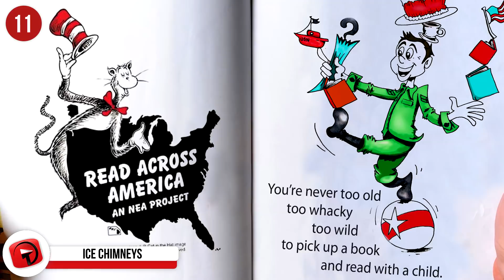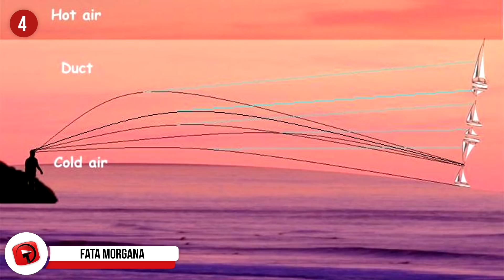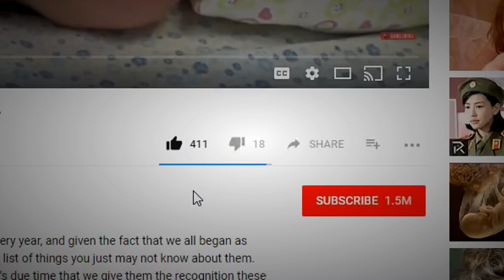UNBELIEVABLY Strange Natural Phenomena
Our world is a seriously crazy place, and we often don’t give it enough credit for the truly odd, funny, and sometimes deadly things that it can do. Though many of these may seem too incredible to be believed, but trust us, all of these happen and exist in nature on the same planet that we all live on. Unusual, freaky, deadly; you’ll find all of those here during Unbelievably Strange Natural Phenomenon!

5. Ice Storm
Nature holds more surprises for us when it comes to the weather than with anything else! An ice storm is no exception, and it just so happens to be a remarkable phenomenon that leaves behind some crazy results! The storms are characterized and known by and for their freezing rain, which in some parts of the United States are known as a silver thaw and a glaze event in others. To be counted as an ice storm, at least ¼ inch of ice needs to accumulate on exposed surfaces, and from 1982 to 1994, the ice storm was a more common happening than blizzards, averaging sixteen every year. They’re not particularly violent or intense storms, and they usually happen calmly and peacefully, with rain falling while temperatures are below freezing outside. What they’re known for is their damage and their ability to cause destruction and disaster, as they’ve racked up costs of more than $1 billion, in one storm! Oh, and their beauty—they’re quite beautiful!

4. Fata Morgana
This intense happening is an extraordinarily complex and very unusual form of a superior mirage which can be seen just above the horizon. Typically, the mirage distorts whatever object you genuinely see so badly that it’s often unrecognizable, and it doesn’t help that the Fata Morgana tends to change, and quickly! They can involve any object that is seen at a distance, really, and are often seen affecting things like coastlines, boats, islands, driftwood, and more. The problem is, is that the phenomenon really throws things out of whack and can build layers of right-side-up and inverted images stacked on each other to create a genuinely trippy mirage as you can see here. This happens when a defined layer of warm air rests on top of a layer of cold air, which is known as a thermal inversion, forms an atmospheric duct. They’re more commonly seen in the polar regions, especially over ice sheets that have super cold and uniform temperatures. It is possible that the legend of the Flying Dutchman could be based on a Fata Morgana mirage and it looks, and sounds, entirely plausible.

(as you can see here^^)

3. Fire Whirl
Oh boy, these things are pretty impressive and do you want to know what makes them even better? The fact that they’re all natural and, under the right circumstances, will give you quite the incredible show, puts these bad boys rightfully on this list!  They’re known by many different names, such as fire twister, firenado, fire swirl, and fire tornado, and they sometimes only need a little whirl of smoke or wind to get started up. When a whipping, whirling Eddie of air is formed due to violent winds and an intense rise in heat occurring together, a tornado-like vortex is sometimes created, and that’s when you’re in for the show. These impressive firenados can reach up to 2,000 degrees Fahrenheit, and they are made up of a swirling pocket of air, and a burning core and they’re usually produced during wildfires. They typically only grow to top out around 165-feet-tall, but they have been reported as reaching more than a kilometer tall! They’re not only excellent but they’re dangerous too, so if you see one in the future, be sure to watch from a distance.

2. Sailing Stones
Now, these are real mind benders because, well, just wait and see! These are known by all sorts of names that describe what they are and what they do, some of which include moving rocks, walking rocks, sliding rocks, and rolling stones (creative). This geological phenomenon involves a bunch of large rocks moving their way across the ground, unassisted, and there are tracks to prove it! This sounds like some weird, other-worldly stuff, right? Well, there is an explanation for it, but the answer doesn’t make this any less strange! They say that big sheets of ice near the rocks begin to melt and break up during the day and then at night they’re refrozen and blown around by the wind and shoved into the stones, repeatedly, moving them super slowly over time. Weird, right? Racetrack Playa, found in Death Valley National Park, boasts a crazy amount of insanely long tracks and Nevada’s Little Bonnie Claire Playa also has many of the interesting, traveling rocks. Somewhat creepy, right? Picture all of those giant rocks being slowly pushed by giant sheets of ice in the pitch black in the middle of nowhere.

1...